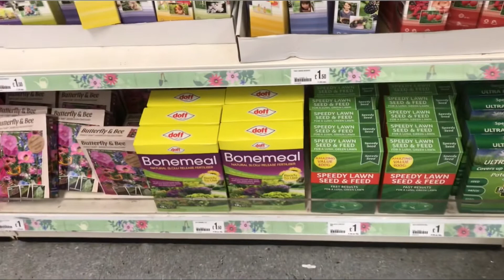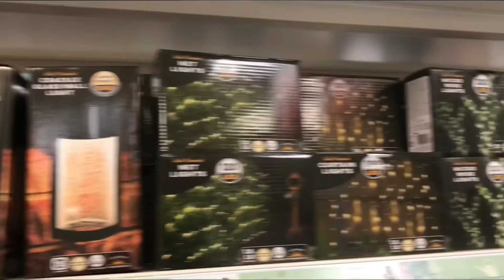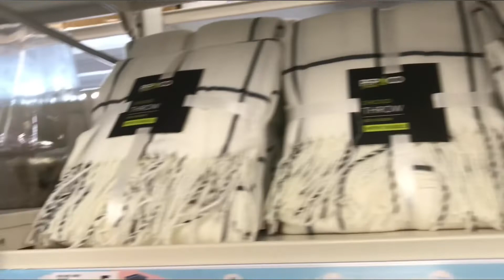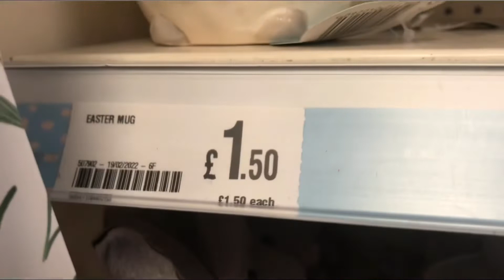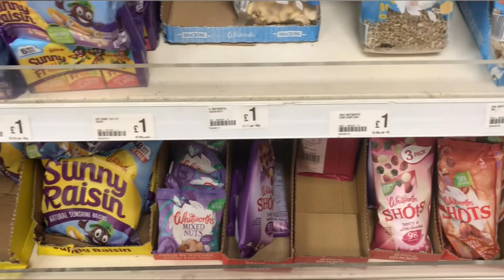WHAT'S NEW IN POUNDLAND MARCH 2022 | SPRING, EASTER & MOTHERS DAY | SHOP WITH ME |SHOPPING in london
WHAT'S NEW IN POUNDLAND MARCH 2022 |SPRING 2022, EASTER & MOTHERS DAY | SHOP WITH ME | SHOPPING
Hello,
Come shop with me at Poundland and checkout what's new in for March 2022 /Easter 2022 /Mothers day 2022 /spring 2022. Spring decor, garden essentials and some gorgeous new items for mothers day decor and Easter decor is now available at Poundland.

HELLO POUNDLAND MARCH 2022!!

Come shopping with me at POUNDLAND and let's check out what's new in for March 2022. Poundland have new AMAZING Spring 2022 goodies!! From stunning garden decor to gorgeous Easter 2022 goodies & gifts for Mother's Day 2022.🤩

Once again Poundland have nailed it!!

So grab a hot chocolate, get super cosy, relax and enjoy the Poundland Spring 2022 tour.

Carol ❤️ ❤️